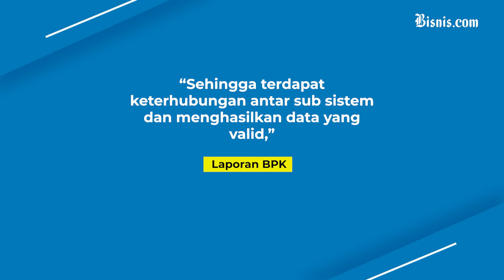BPK Ungkap Adanya Pajak Senilai Rp5,82 Triliun Belum Masuk Kas Negara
Badan Pemeriksaan Keuangan (BPK) menemukan indikasi adanya kekurangan penerimaan pajak sebesar Rp5,82 triliun berdasarkan hasil pemeriksaan Laporan Keuangan Pemerintah Pusat alias LKPP 2023. Terdapat ketidaksinkronan data dengan hasil laporan tersebut. BPK pun mewanti-wanti agar pemerintah dapat mengevaluasi hal tersebut melalui Menteri Keuangan Sri Mulyani.